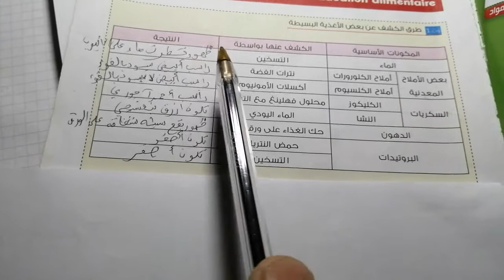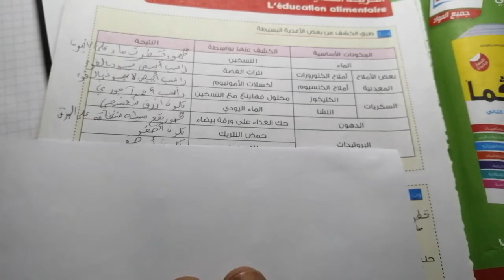جدول طرق الكشف عن الاغذية البسيطة